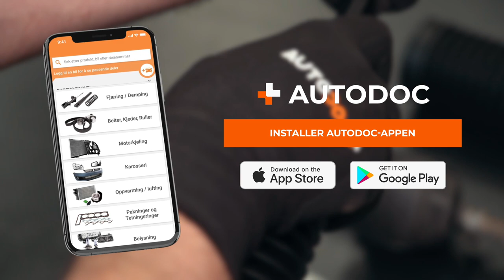Slik bytter du det indre endeleddet på bilen [AUTODOC-VIDEOVEILEDNINGER]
⚡ Alle video- og PDF-veiledninger: Last ned og se dem på AUTODOC CLUB

00:00 — Det indre endeleddet: trinn-for-trinn veiledning til utskifting
00:53 — Hev opp hjulet og vogg det fram og tilbake for å oppdage feilen
01:21 — Du trenger følgende til utskiftningen
02:14 — Fjern endeleddet
03:05 — Drei rattet til utgangsposisjonen før du skrur løs styrestaget fra tannstangakselen
04:06 — Monter et nytt mansjettsett når du setter sammen styrestaget med endeleddet
05:21 — Rengjør festepunktene til kulebolten til endeleddet i styrespindelen
05:35 — Utskifting av styrestag som en separat del
06:09 — Skru løs styrestaget etter at du har festet endeleddet
08:24 — Bruk rustbeskytter på komponentene
11:24 — Rengjør kontaktflaten til bremseskiven